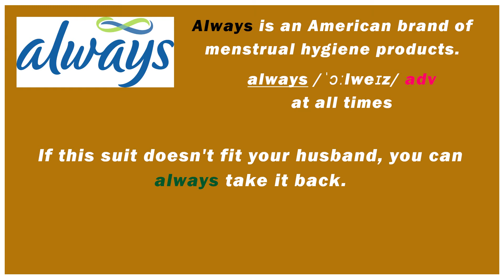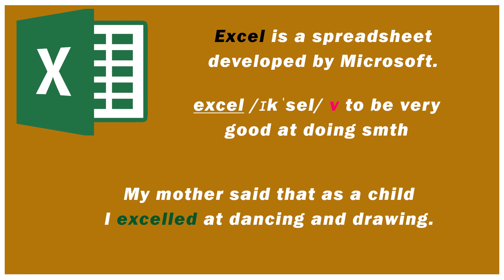7. FAMOUS WORDS: ALWAYS, TIDE, EXCEL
7. FAMOUS WORDS: ALWAYS, TIDE, EXCEL